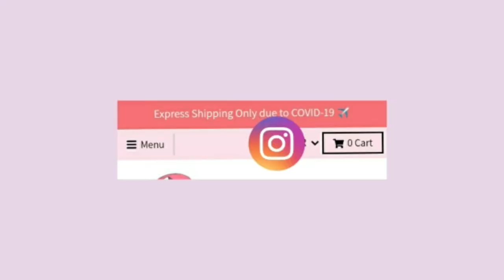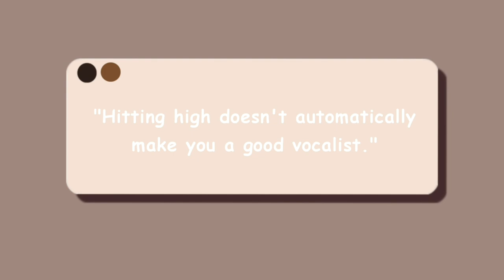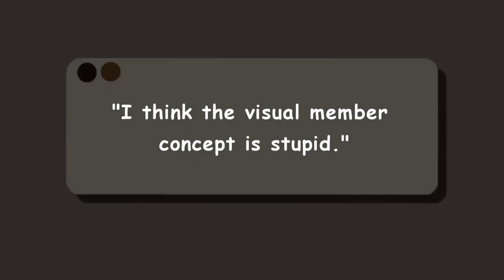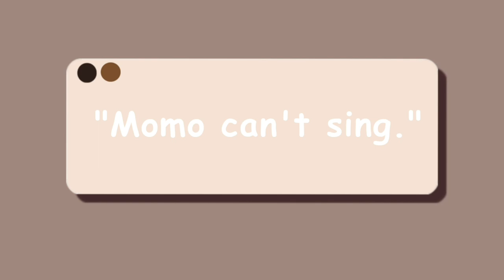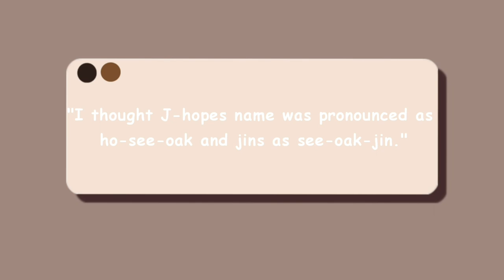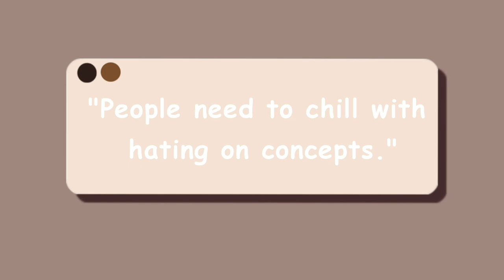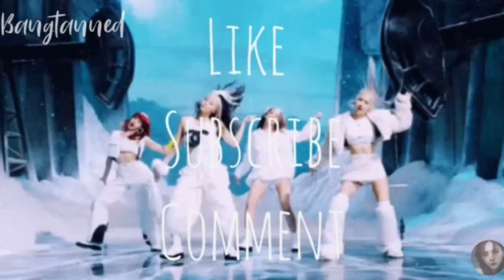Reacting to your offensive kpop confessions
Hey! I hope y'all enjoyed the video. Also everything I said is highly opinionated so I'm sorry if I offended any of you guys. I recently hit 13k subscribers so I wanted to make a video involving you guys. 🤍